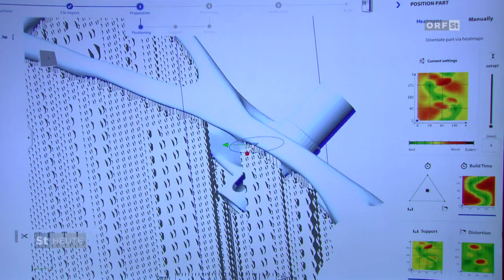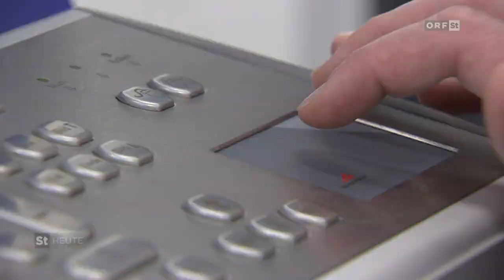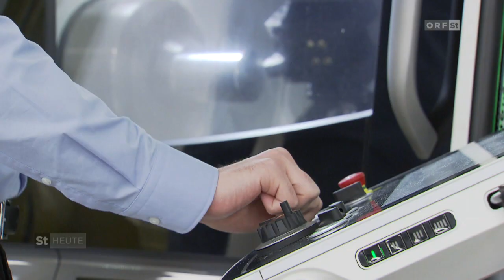ORF Wissenswert: Smartfactory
Die smartfactory@tugraz ist eine Modellfabrik, in der modernste Anlagen der mechanischen Fertigung und Montage über fortschrittliche Produkte der Informationstechnologie zu einem Cyberphysikalischen Produktionssystem verbunden und so zu einem einzigartigen Ort für Forschung, Lehre und Wissenstransfer im Bereich der digitalisierten Fertigung werden. Die smartfactory@tugraz macht die digitalisierte Fertigung anhand der Produktion eines realen Produkts sichtbar und bietet gleichzeitig eine Entwicklungsumgebung für nachhaltig neue und individuelle Lösungen. Die smartfactory@tugraz richtet sich im Besonderen an  Betriebe aus Gewerbe und Industrie, wobei den Bedürfnissen der KMU hohe Bedeutung zukommt. Die smartfactory@tugraz ist die lebendige Begegnungszone von Wissenschaft und Wirtschaft und versteht sich letztlich als Digitalisierungs-Inkubator der fertigenden Industrie.